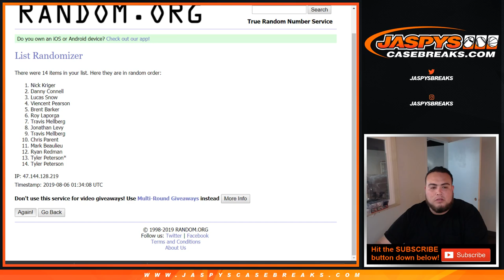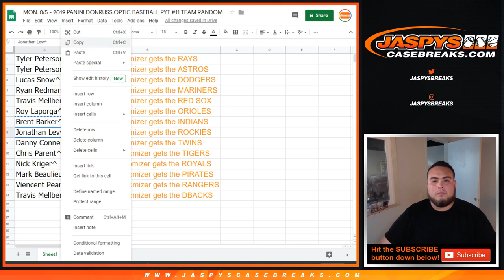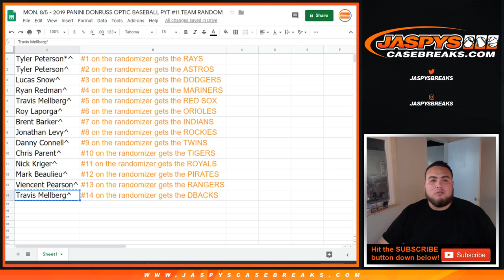MON. 8/5 - 2019 PANINI DONRUSS OPTIC BASEBALL PYT #11 TEAM RANDOM